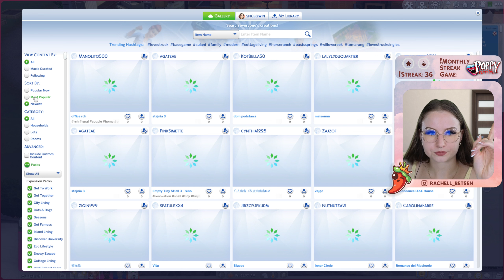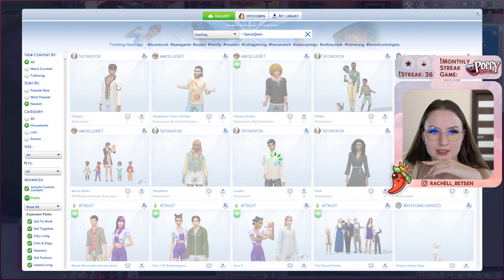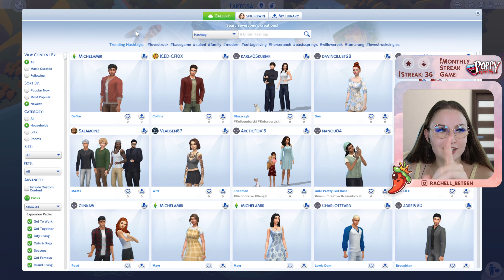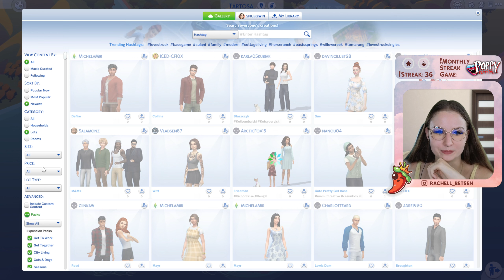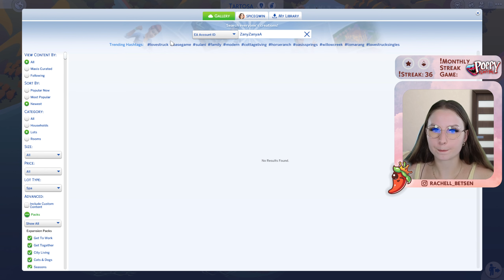Saving the Fragile Engagement | Black Widow Challenge | The Sims 4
Would you like to join us live on Twitch? ✨ Here is how:
1. and create an account
2. Verify your e-mail (you will not be able to chat without completing this)
3. and check the Schedule section of my profile to see when I go live in your timezone

🎬 This The Sims 4 Black Widow Challenge episode was streamed on 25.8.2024 on Twitch

Are you enjoying my content? You can consider supporting me as a content creator 💕

🎨 Gallery ID: SpiceQwin

▪ This channel is 18+. Some mature topics, language or music might be involved.
▪ This channel is entirely personal and does not express opinion of any company I work for.